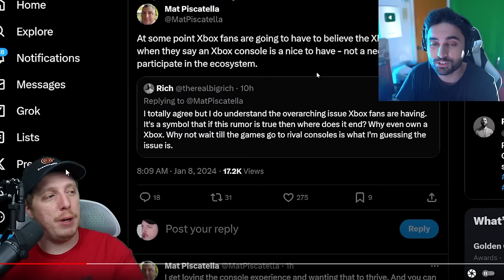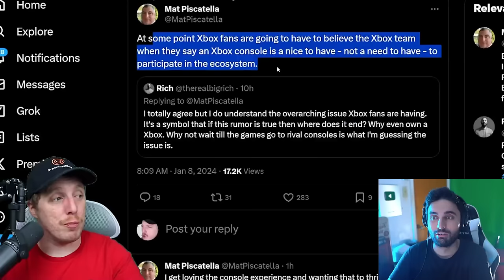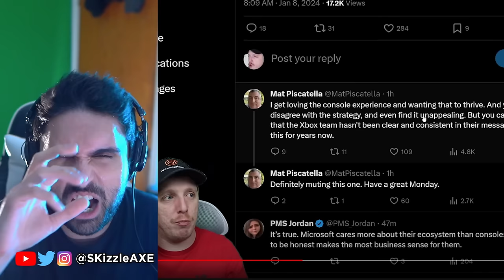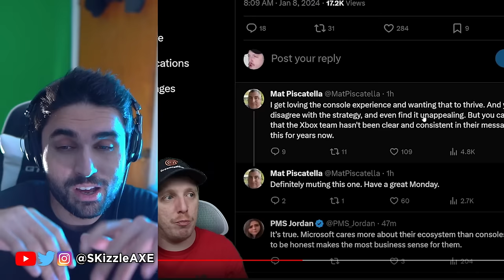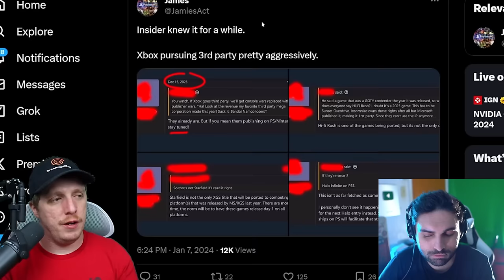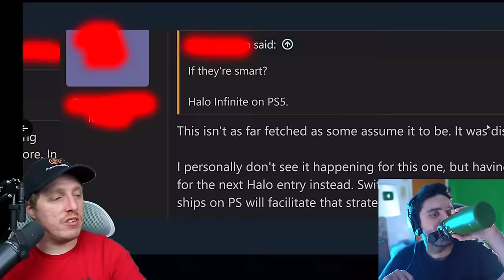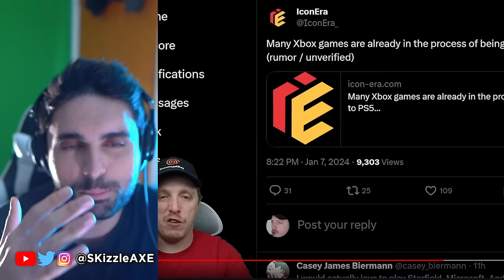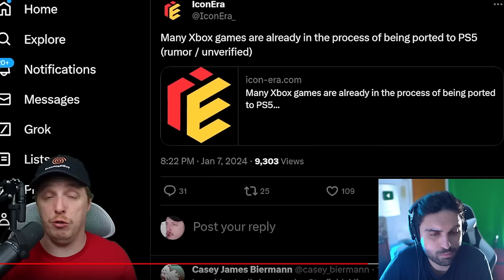The WORST News Just Dropped... Xbox Fanboys MAD 😵 - Xbox Activision COD PS5, GTA 6, Halo Starfield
XBOX Phil Spencer maybe bring Xbox Excusive games from Xbox Gamepass to Sony PlayStation in the future.